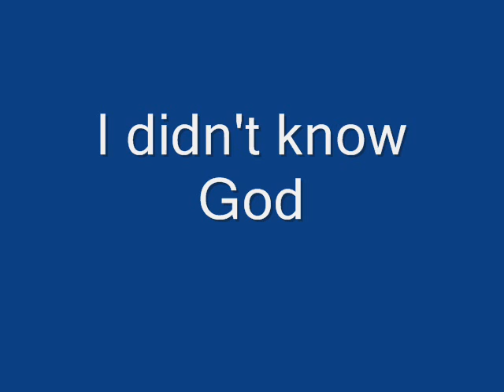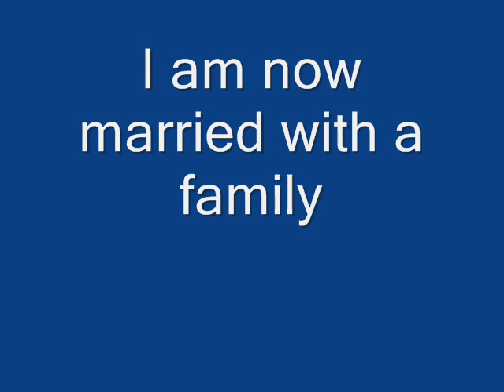K-LOVE - Mike's Legacy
Mike didn't know who God was, but certain defining moments in his life changed all that.  Through his liking for music, and through K-LOVE Radio, Mike found God. One song did it for him...Now, his life is vastly different and he's happier.